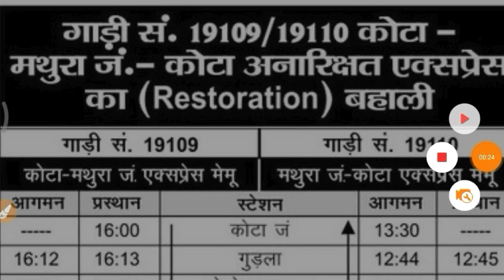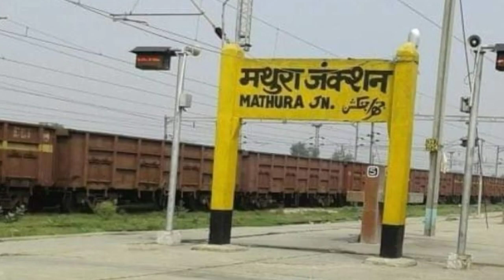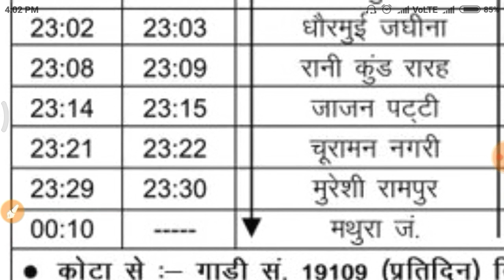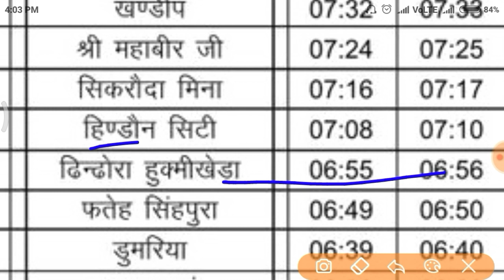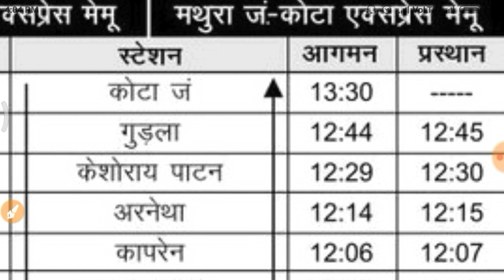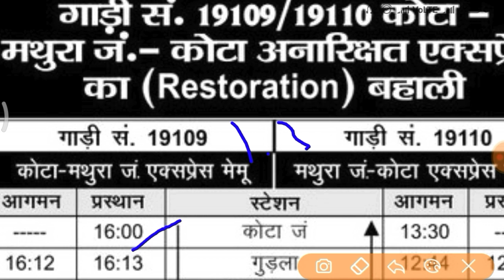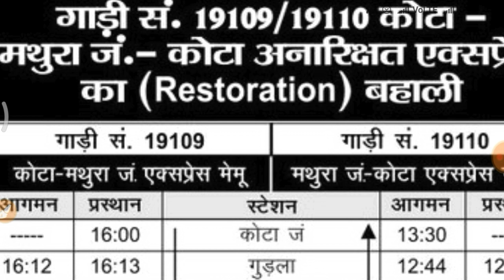मथुरा - कोटा - मथुरा नई मेमू लोकल ट्रेन शुरू। Mathura Kota memu train। Kota Mathura memu train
hello friends,🙏
आज की वीडियो में आज मैं आपको मथुरा - कोटा - मथुरा एक्सप्रेस नई ट्रेन के बारे में बताऊंगा। जिसका संचालन 7 फरवरी 2022 से शुरू होने जा रहा है संपूर्ण जानकारी के लिए इस वीडियो को पूरा देखें🙏